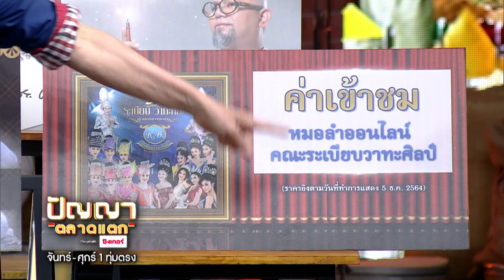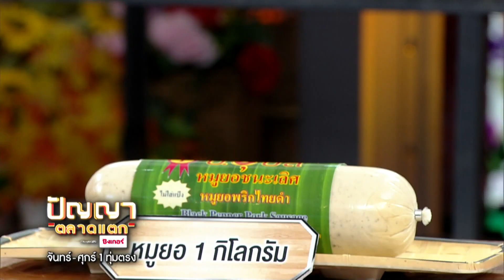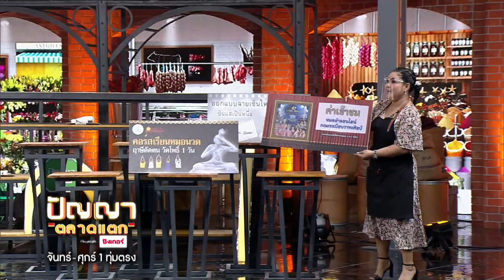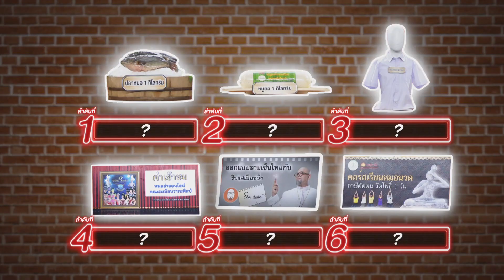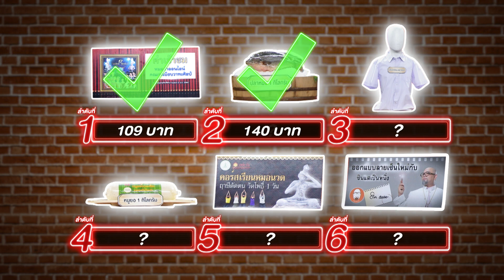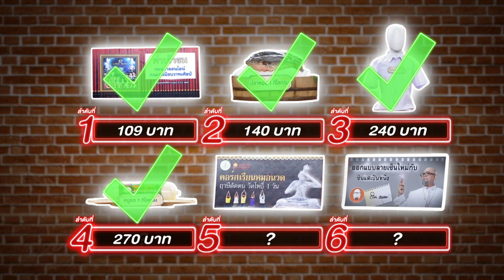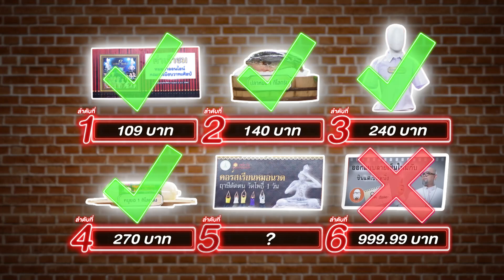ปัญญา ตลาดแตก | EP.8 | เกาะเกร็ด vs ถนนคนเดิน ทวารวดีศรีนครปฐม | 12 ม.ค. 65 [1/4]